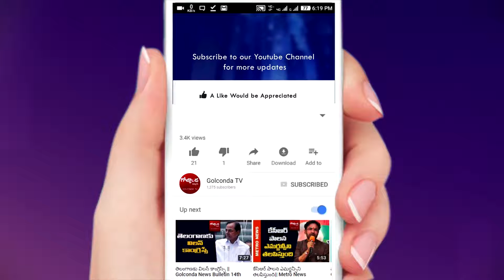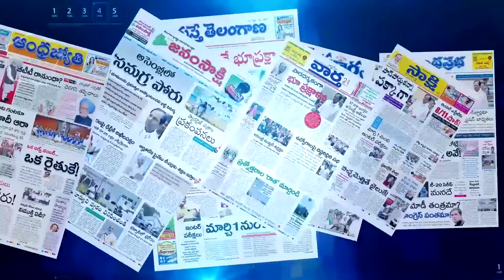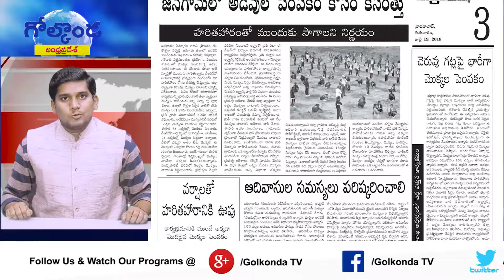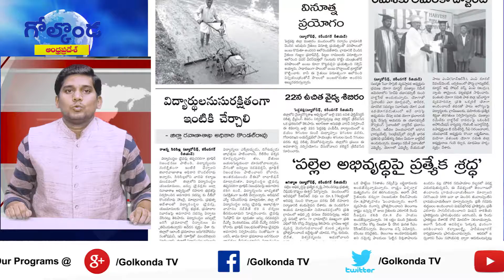|| గంగపుత్రులకు 75 శాతం రాయితీతో || News Golconda ||